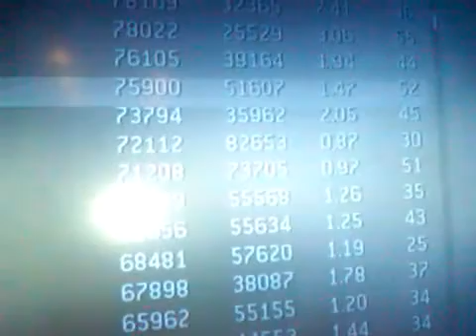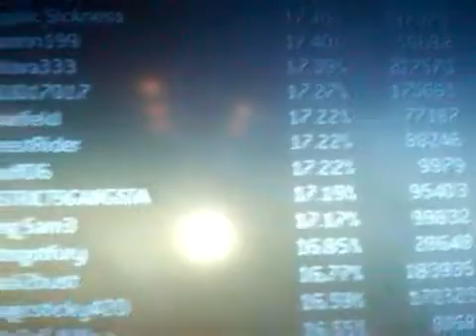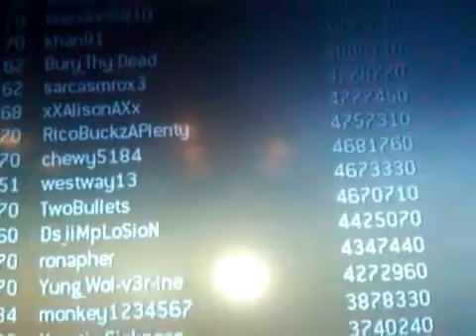Mojo17017 10th perstige MW2 volume turn up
READ:

Turn ur volume up  cause my mic wasn't very good i recored this a long time ago and wanted to upload it.  i did not  i repeat i didn't hack this is my legit account that i went from 1-10th perstige in 29 days but hope u enjoy the video

comment  if u want to see my guns on mw2